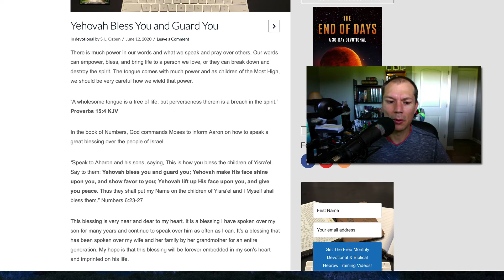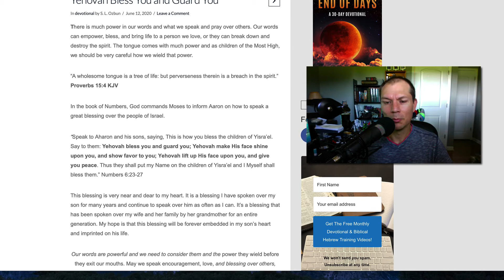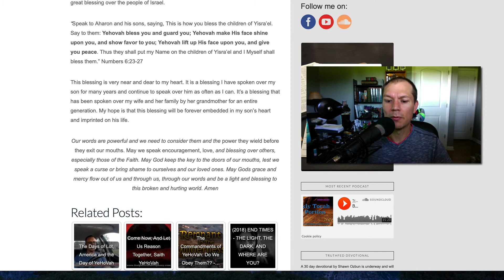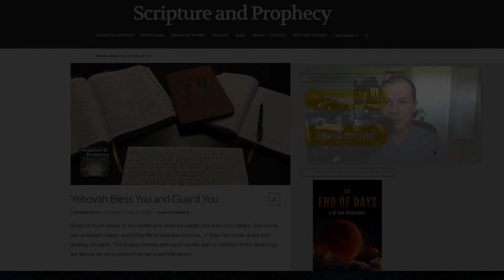Devotional: Yehovah Bless You and Guard You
Or Send Mail to:
Ozbun Media